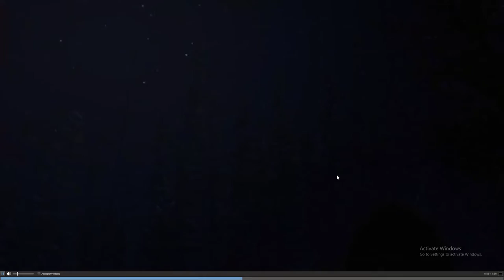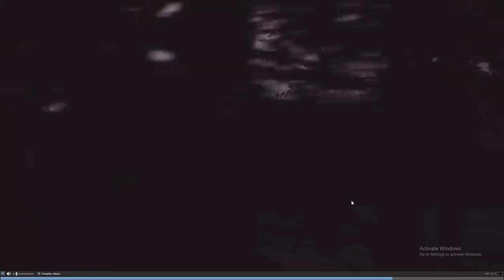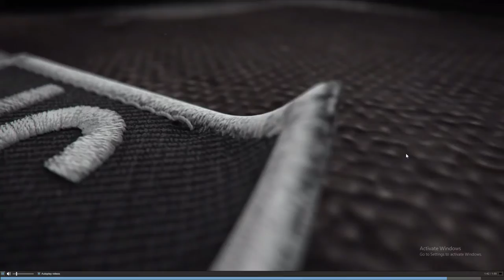A look at (life is strange 2) let me know what you guys think